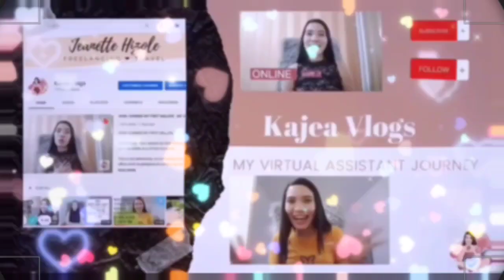COMMON INTERVIEW QUESTIONS FOR BOOKKEEPER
HOW TO ANSWER TELL ME ABOUT YOURSELF - TIPS AND TRICKS